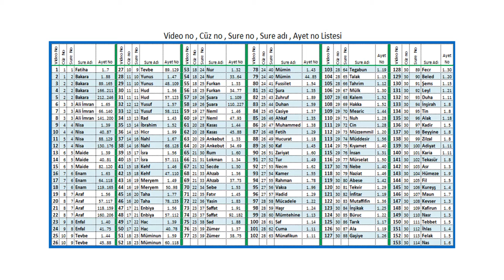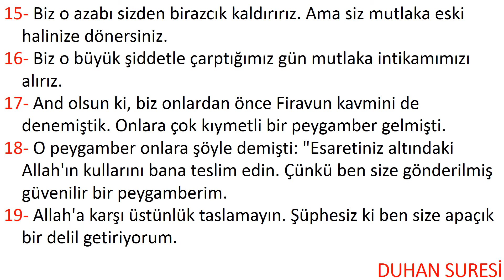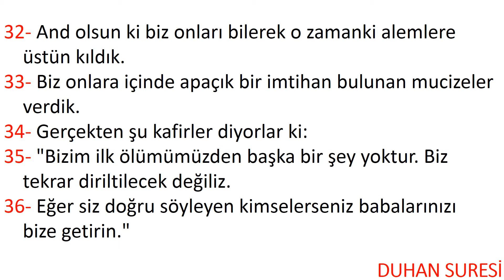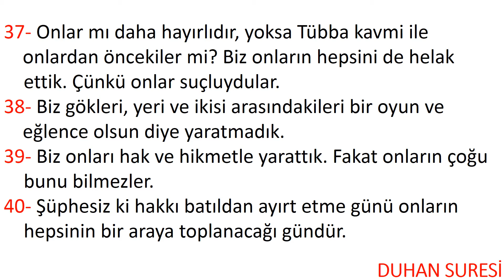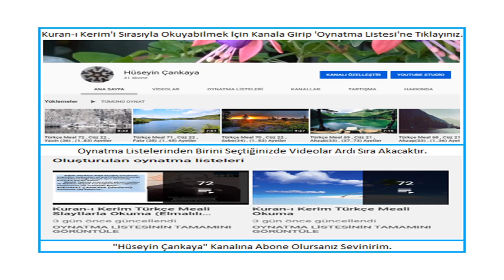Meal 83 , Cüz 25 , Duhan 44 , (1..59) Ayetler